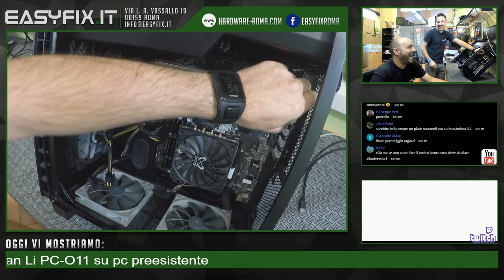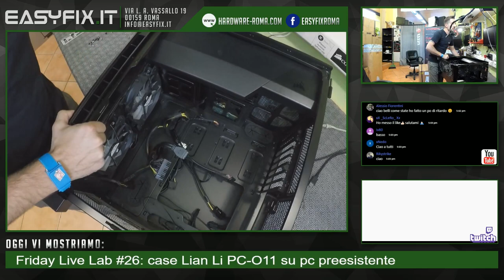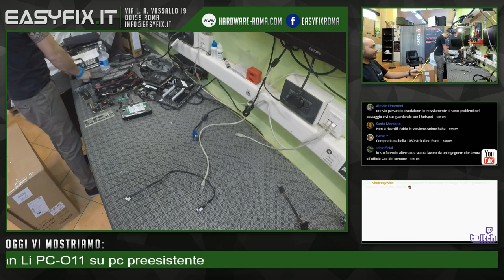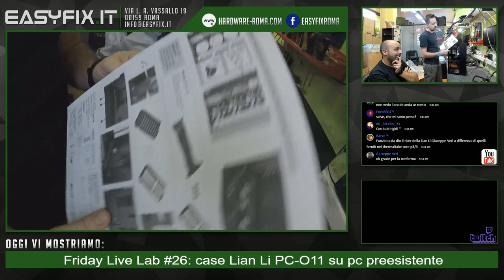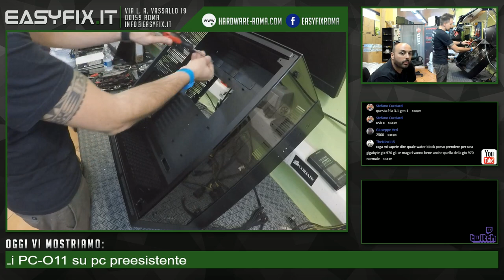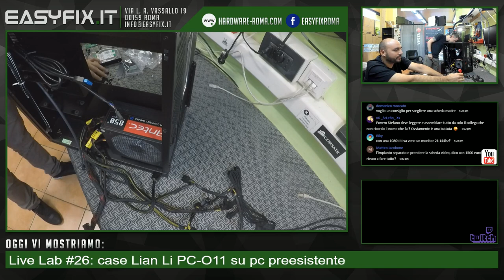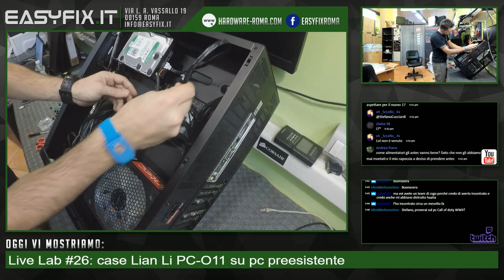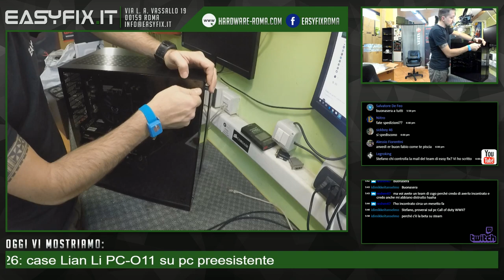Friday Live Lab #27: upgrade case Lian Li PC-011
Upgrade case Lian Li PC-O11 su PC preesistente.

CONFIGURAZIONE:
- MSI Z97 SLI Krait
- Intel i7 4790
- Scythe Shuriken REV.B
- Antec HCG-850
- DDR3 16GB Kingston
- MSI GTX 980ti Gaming X
- Samsung 950 PRO M.2 256GB